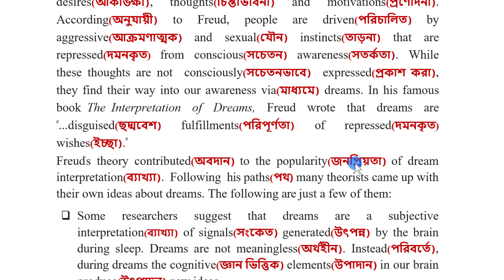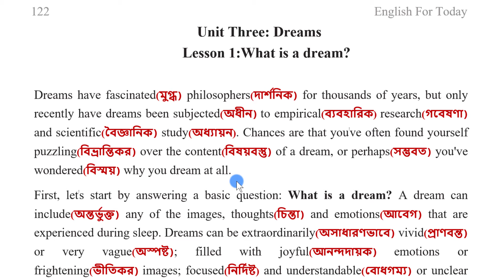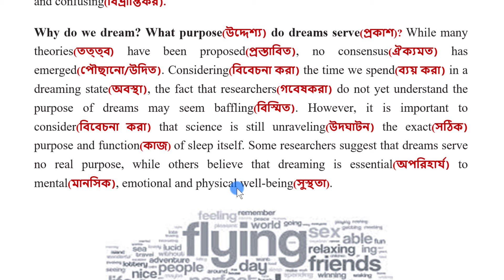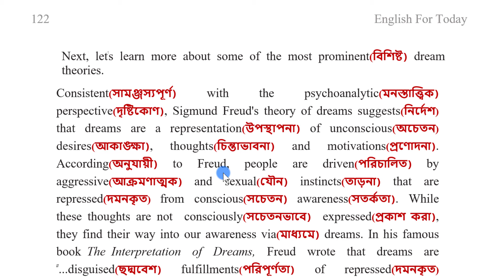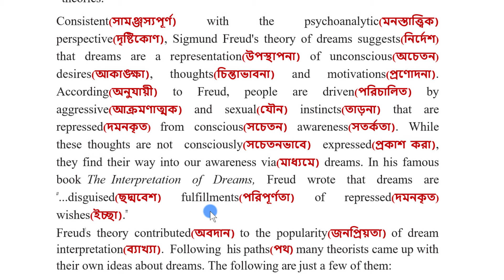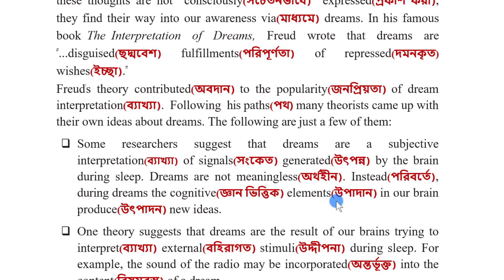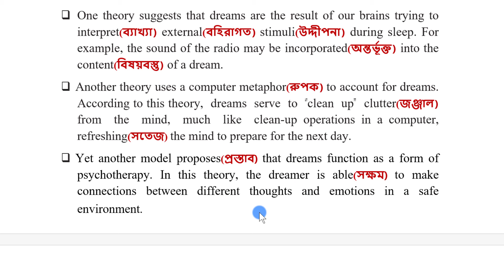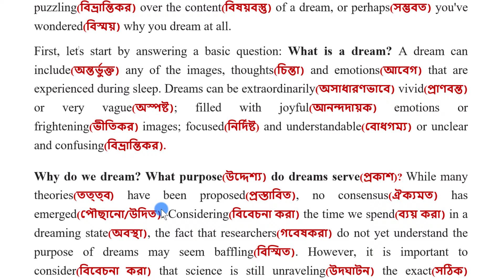What is dream ? Unit:03, Lesson:01 | HSC English 1st Paper Passage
Thanks a million for the love and support.